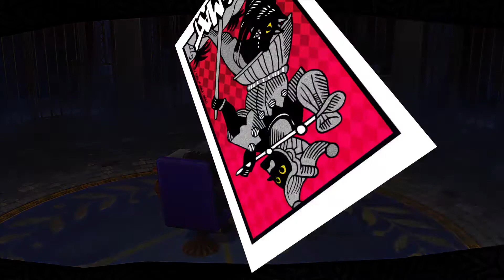Persona 5 Royal: Quick Clip #1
Quik clip from my personal gameplay